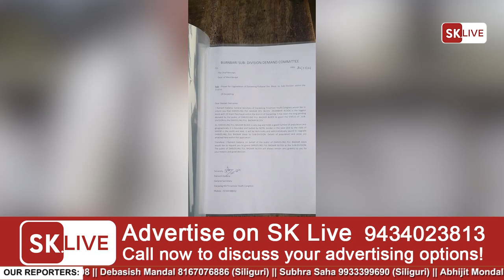दार्जिलिङ पुलबजार खण्डलाई महकुमा बनाउने मागसहित मुख्यमन्त्रीलाई ज्ञापन